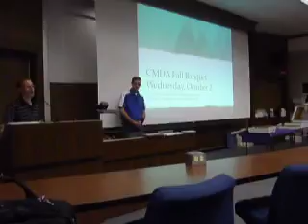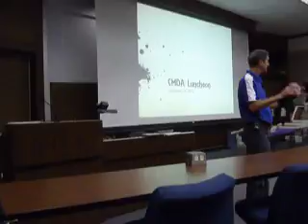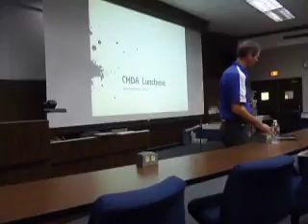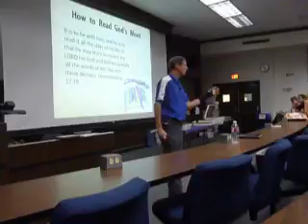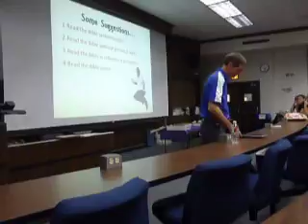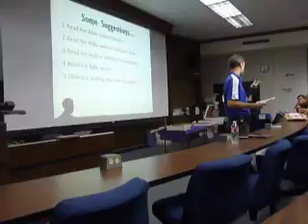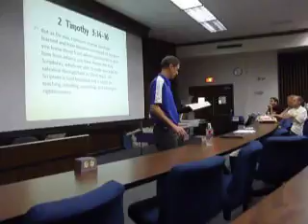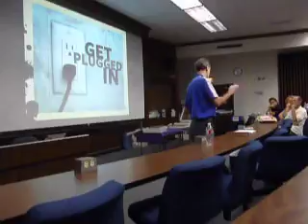UTHSCSA CMDA Noon Luncheon Series, 9-26-13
Pastor Doug Brown, MacArthur Park Church, "Read Your Bible!"